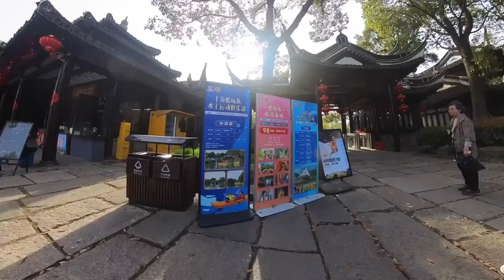視界觀1120 在上海騎行-閔行區馬橋閒逛，同心村見識郊區農民新居，穿行舊村莊領略鄉土風情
觀與說 DentistView&Talk：
1. 視界觀 DrChinWorldView-分享退休生活方式。Share retired lifeway, spread health and inspire life.
2. 牙醫說 ChinDentalTalk-讓你不得牙病，少得牙病的牙醫才是好牙醫。Your health, My pleasure！